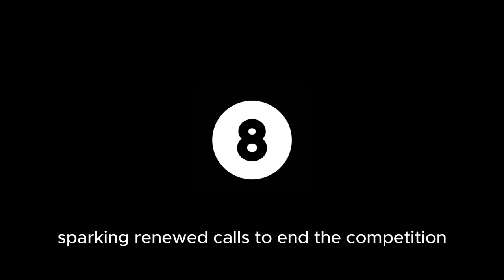Packers Release RB Aaron Jones | NFL | School Bus Accident | Israel Palestine | WorldWideNetwork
🏈🌐 Welcome to WorldWideNetwork - Your Source for Global Updates!

🚨 In our latest edition, we bring you breaking news from the sports world as the Green Bay Packers make a significant move by releasing RB Aaron Jones, the third-leading rusher in franchise history. Join us as we discuss the impact of this decision and delve into the seven seasons Jones dedicated to Green Bay. General Manager Brian Gutekunst's official announcement on Monday adds a new layer to the NFL landscape.

🏈 The NFL offseason is ablaze with blockbuster signings, including Kirk Cousins heading to Atlanta and Saquon Barkley making his way to Philadelphia. Despite it being just over a month since the Kansas City Chiefs secured the Super Bowl, the league's usually calm offseason has taken an unexpected turn. Get the inside scoop on these game-changing moves that are reshaping team dynamics.

🚌 Our hearts mourn a tragic school bus accident in Illinois that claimed the lives of 3 children and 2 adults. Join us as we discuss the devastating incident and the impact it has on the community.

🏳️‍🌈 Developments in Florida's "Don't Say Gay" Bill are unfolding, as a recent settlement allows limited discussion of sexual orientation and gender identity in classrooms. Stay informed on the evolving situation and its implications on education in the state.

🌐 From political developments to global concerns, we cover the confirmation of a special counsel's testimony on classified documents from the Biden presidency and the ongoing Israel-Palestine conflict, with at least 67 Palestinians killed in Gaza airstrikes as Ramadan begins. Both sides face mounting pressure to end the violence.

🌍 On the economic front, concerns rise as Sri Lanka's main opposition parties boycott an IMF review meeting, deepening the country's economic crisis. We analyze the situation and its potential impact on the global economy.

🌍 Climate activist Greta Thunberg takes center stage as she leads a group in blocking the entrance to the Swedish parliament, demanding stronger climate action.

🌐 Join us for a comprehensive update on "Packers Release RB Aaron Jones | NFL | School Bus Accident | Israel-Palestine Conflict" and much more on WorldWideNetwork. 🌎📰